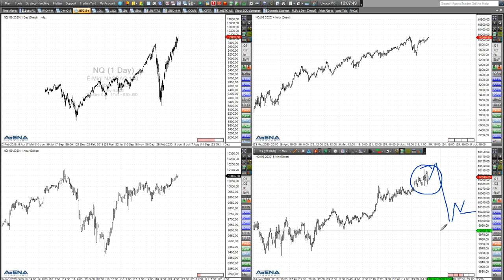Rüdiger Born: Charttechnik aktuell in den US-Indizes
Im Rahmen der bullischen Bewegung in den US-Indizes will ich im Detail in die Charttechnik eintauchen. Worauf sollte man achten? Und sollte man vor dem Wochenende noch einsteigen? Mehr dazu im Video. Wollen Sie abgesehen von meinen täglichen Analysen im Trade des Tages